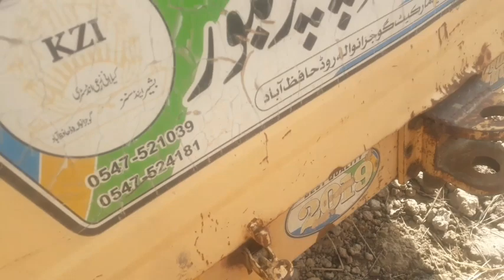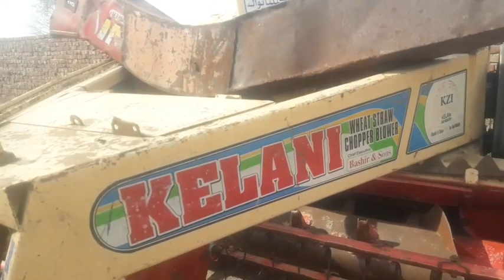Kelani Wheat Satraw Chopper For Sale | Chopper Machine For Sale | Khan Tractor